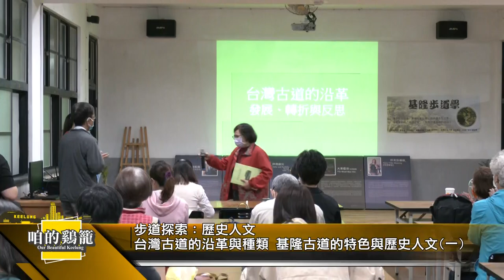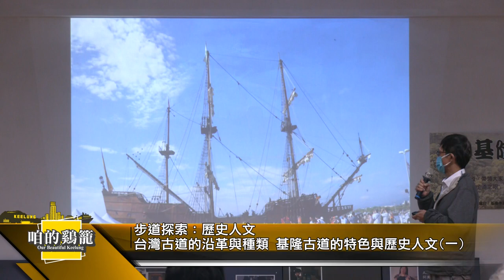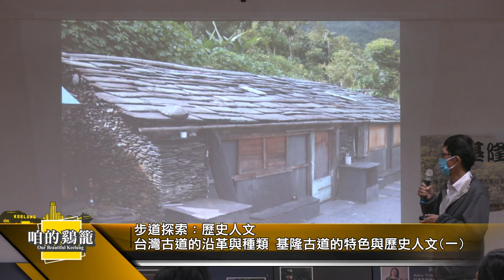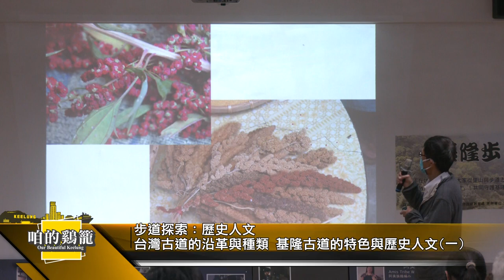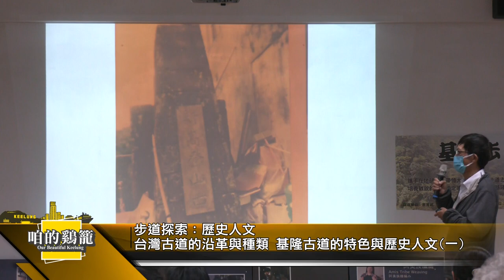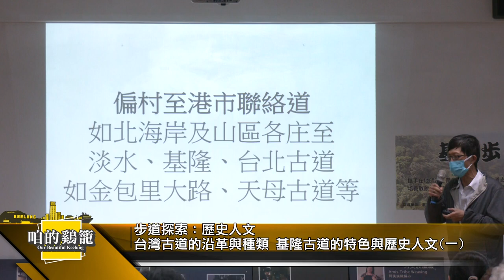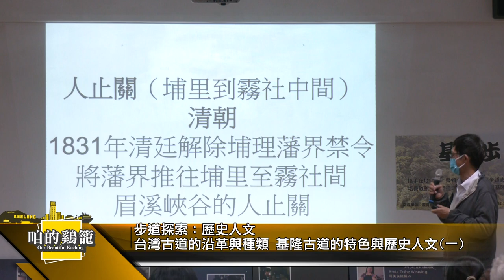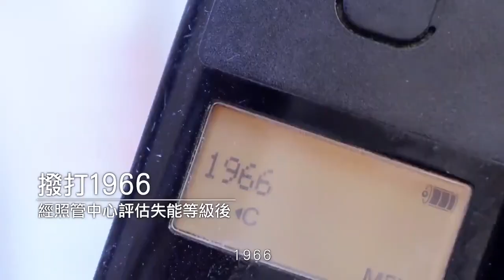咱的鷄籠｜步道探索：歷史人文(一)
主題：步道探索：歷史人文(一)
介紹台灣古道的沿革與種類，基隆古道的特色與歷史人文故事

講師：陳世一（台灣頭文化協會理事長）